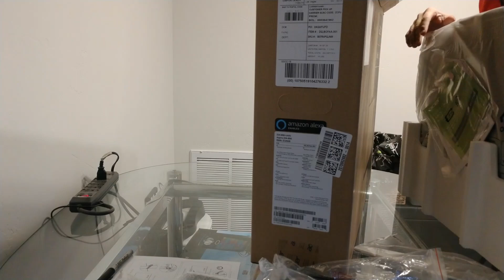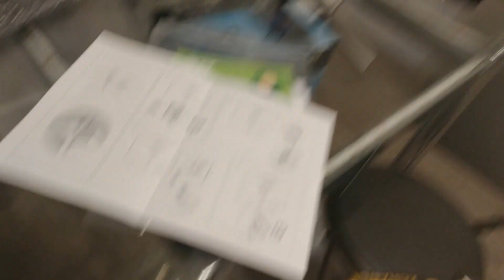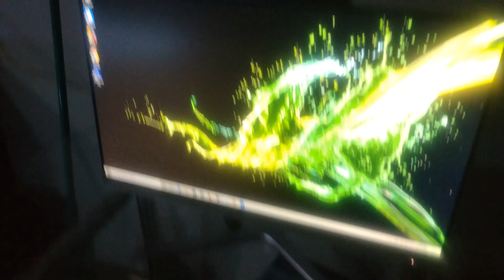Acer Aspire Z24 Unboxing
This is an unboxing video of one of my computers I will be using to edit videos and stream.
Acer Aspire Z24-890-UA91 AIO Desktop, 23.8 inches Full HD, 9th Gen Intel Core i5-9400T, 12GB DDR4, 512GB SSD, 802.11ac Wifi, USB 3.1 Type C, Wireless Keyboard and Mouse, Windows 10 Home.
I do want to note that I am not advertising this item,and I am not targeting children.